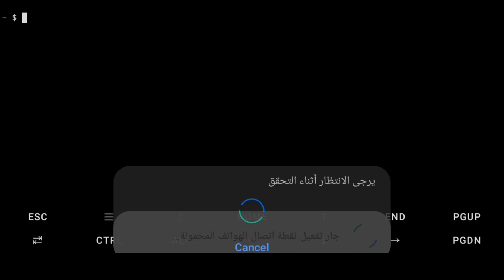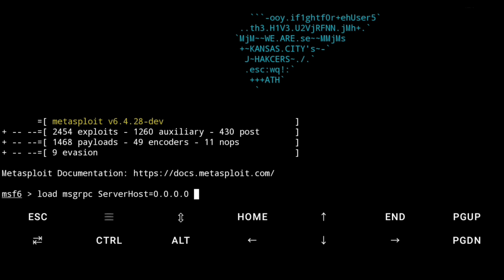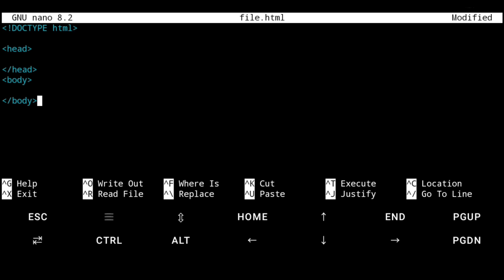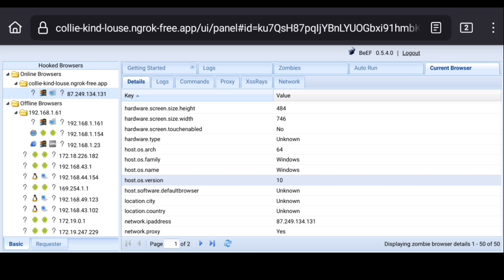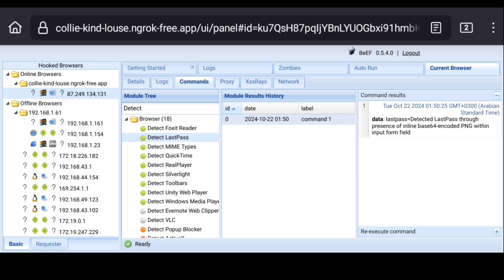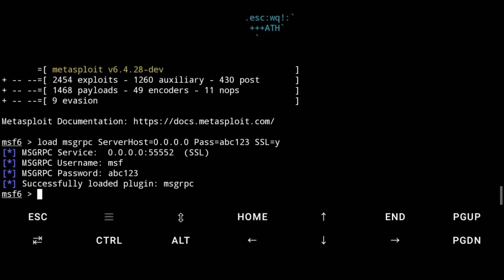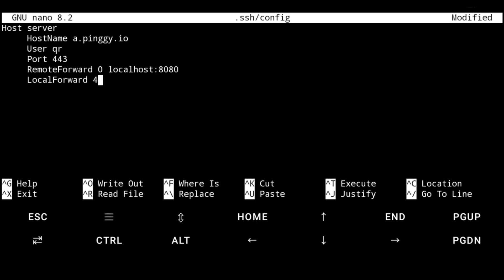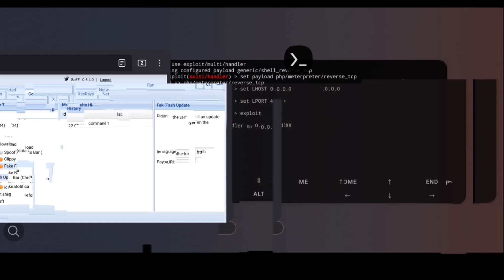كيفية استخدام ميتاسبلويت وBeEF مع Ngrok لاختبار الاختراق بفعالية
مرحبًا بكم في فيديو جديد ومثير حول اختبار الاختراق! في هذا الفيديو التعليمي، سنتناول كيفية استخدام أدوات متقدمة في مجال الأمن السيبراني، مثل الميتاسبلويت وأداة BeEF، لاختبار الاختراق بطريقة آمنة ومهنية.

- كيفية إعادة توجيه البورت الخاص بأداة BeEF لفتح جلسات الاتصال.
- طرق حقن الأكواد أو تنزيل ملف الحمولة إلى الجهاز المستهدف.
- استراتيجيات استغلال الثغرات الأمنية باستخدام تقنيات الهندسة الاجتماعية.

⚙️ **لماذا هذا الفيديو مهم؟**
يساعدك هذا الشرح في تعزيز مهاراتك في الأمن السيبراني وفهم كيفية حماية الأنظمة ضد أي هجمات محتملة. سنقدم لك خطوات واضحة وبسيطة تتيح لك استكشاف عالم اختبار الاختراق بثقة.

📚 **المحتوى التعليمي:**
هذا الفيديو يهدف إلى توفير معلومات قيمة لأغراض تعليمية فقط، ويشدد على أهمية استخدام هذه الأدوات بطرق قانونية وأخلاقية. تأكد من مراجعة الروابط في الوصف لمزيد من الشروحات والدروس المتعلقة.

🎥 **لا تنسَ:**
- ترك تعليقاتك واستفساراتك في الأسفل لمزيد من التفاعل والمساعدة.

شكرًا لمشاهدتك، ونتطلع لرؤيتك في الفيديوهات القادمة!